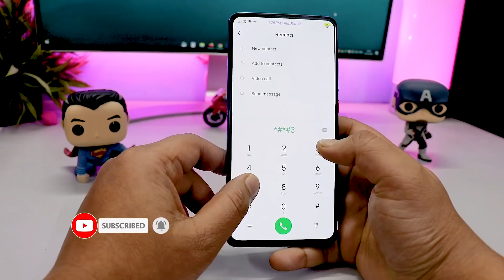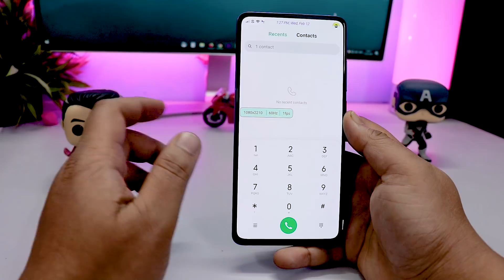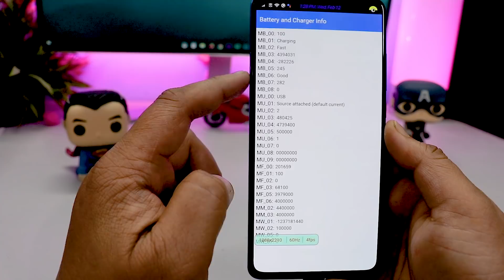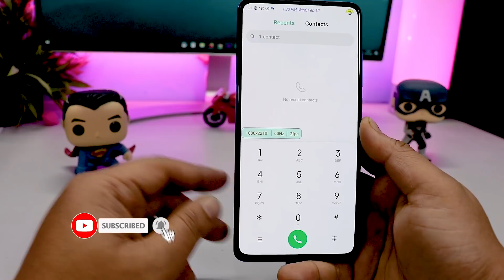MIUI 11 Secret Codes | Secret Battery Info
MIUI 11 Secret Codes

Fps: *#*#37263#*#*
Battery Info: *#*#6485#*#*

MB_00: Current percentage of charge
MB_01: Current state (being charged or, on the contrary, discharged)
MV_02: Type of charge used (Fast, normal, etc.)
MV_05: Battery temperature
MV_06: Battery State

MU_00: type of charge (adapter or PC)
MU_01: Is the power supply connected or not

MF_01: Total Charging Time
MF_02: How long does it take to fully charge from  0 to 100%
MF_05: Actual capacity (the one left from the factory capacity)
MF_06: Notified Capacity

 👥 SOCIAL PLATFORMS